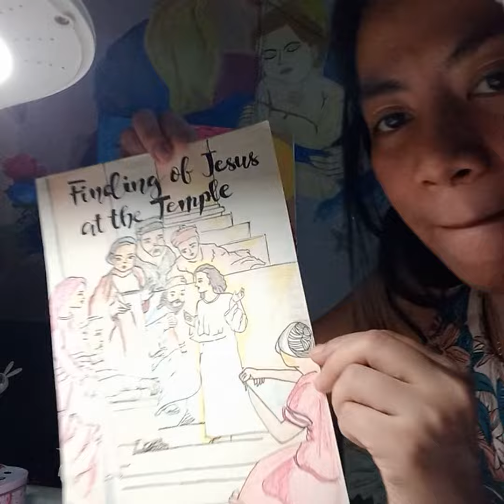Holy Rosary | Joyful Mystery